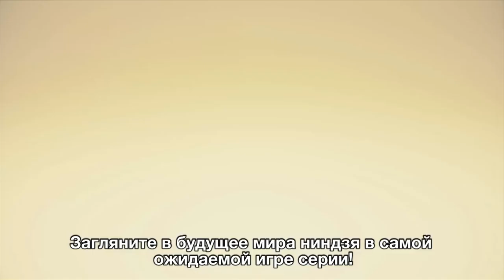Naruto SUN Storm 4 - PS4/XB1/PC - наш последний бой (Russian)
Naruto Shippuden: Ultimate Ninja Storm 4 is coming, and you will be able to get a first look at it by playing the demo released on December 17th on PS4 and Xbox One!

Until then, check out this trailer!